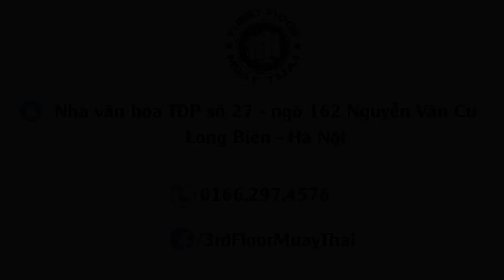Phòng tập 3rd Floor Muay Thai Long Biên - Hà Nội.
Hãy đăng ký ngay để trải nghiệm một môn thể thao mới hấp dẫn, thực tế và có một cơ thể khỏe mạnh, dẻo dai chiến đấu với cuộc sống, công việc của bạn.
🏡 Địa chỉ: Tổ dân phố số 27 phường Bồ Đề, Long Biên, Hà Nội (đi từ ngõ 162 hoặc 158 Nguyễn Văn Cừ là tới)